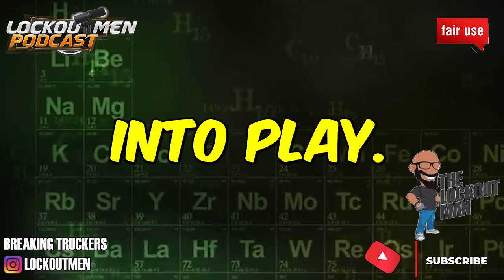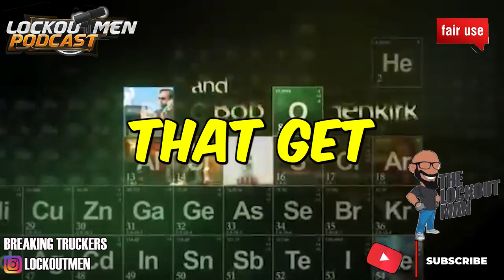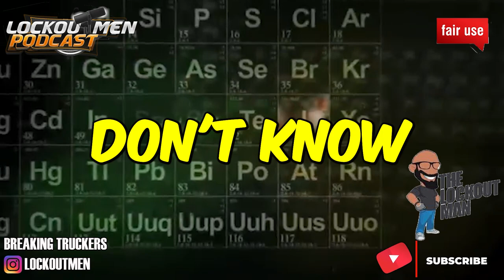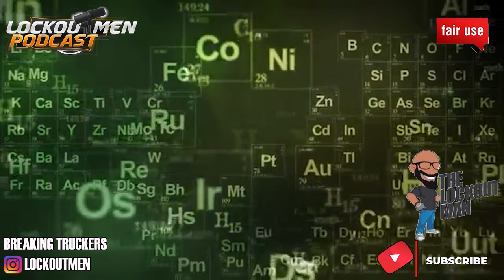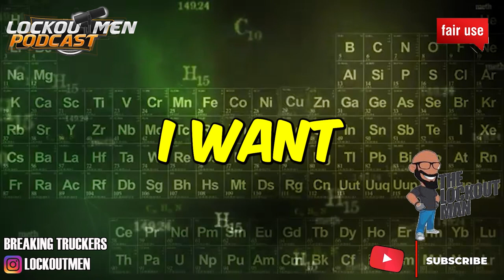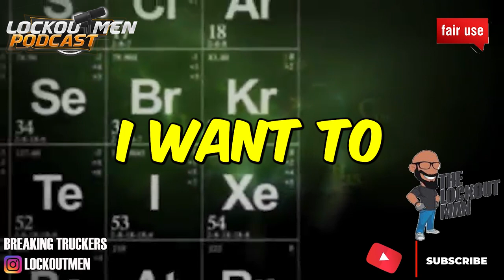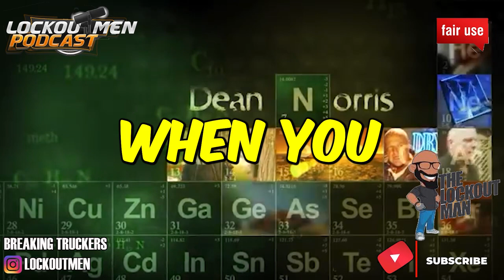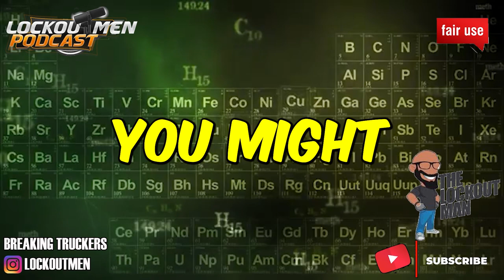YOU CAN’T PUT TRUST IN TRUCKING COMPANIES | The Recruiter Call Channel ☎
In Today’s Episode: YOU CAN’T PUT TRUST IN TRUCKING COMPANIES

If you enjoyed this video, please...